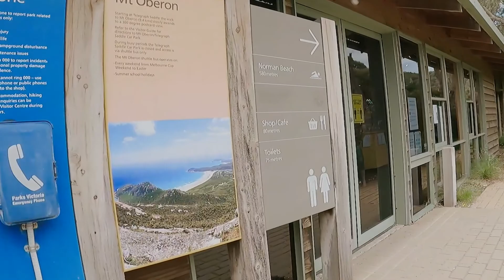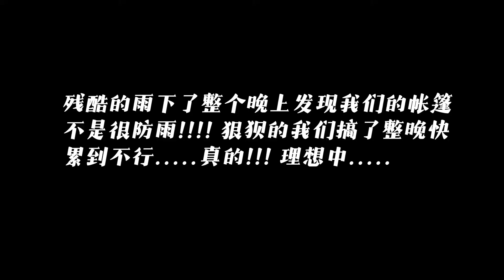TWO Night Family Overland CAMPING | FILM Camera Photography (Fuji GS645S) 胶片摄影 ｜ 露营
第一次一家人3天2夜去了wilsons Prom National Park 露营，热爱胶片摄影的我带上了富士的中画副相机（FUJI GS645S）！
這支影片是我第一部影片也很想跟你們分享露营和拍摄的过程。